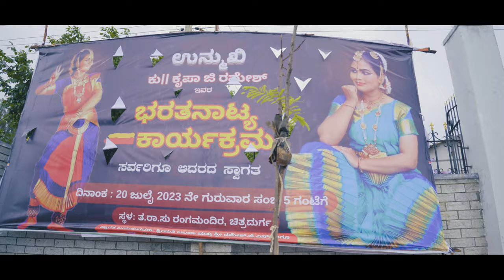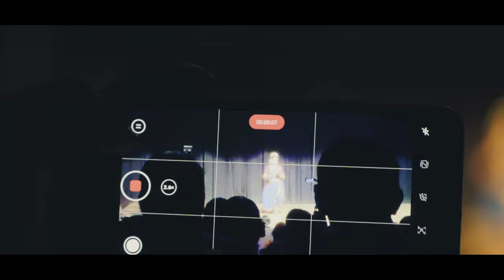Bharatanatyam | Solo Dance | Cinematic Event Video | Krupa G Ramesh | Stories Creative Studios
Dance is the hidden language of the body and soul.
Classical Bharatanatyam Solo Dance performed by Krupa G Ramesh.

A Cinematic Peak into our recent Event.

Capture your precious Moments with us

Get your cinematic video and candid moments with @stories creative studios

All rights of the song used in the video is reserved to the original composer.